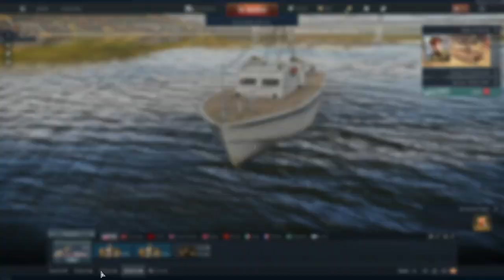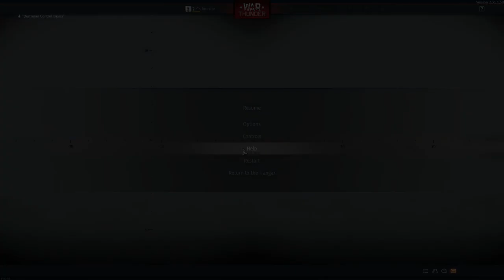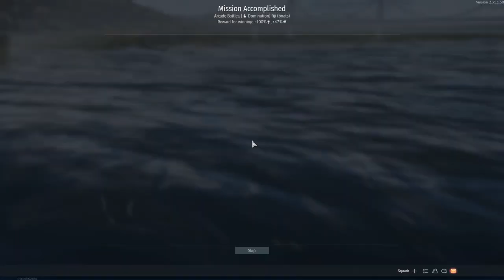War Thunder (PC) - #2, Jogando com diferentes classe...